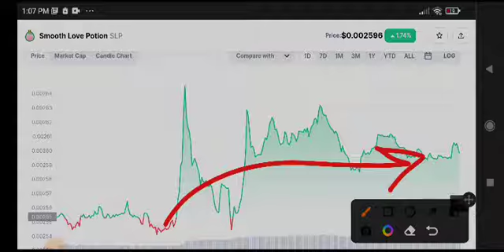SLP News Today! SLP Price Prediction